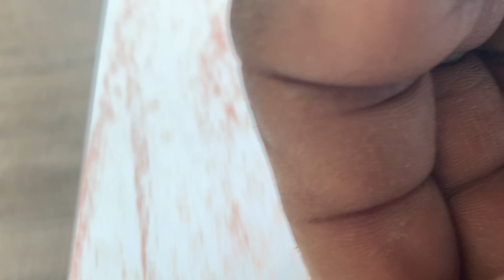We Take A CRAZY close Look At What Conte Crayons Can Do!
I've been able to successfully upload 3 videos a week, striving to rank #1 in the Youtube search for multiple high-traffic directed my way. As a super small channel! I am constantly moving forward in the growing phase of my art channel while growing my audience on another platforms like TikTok, IG, Youtube SEO and prioritizing the Youtube search algorithm is KEY to growing!

In this video I use conte crayon & tissue to create a shaded landscape drawing, filming every close up stroke. Whether you are a beginner, amateur artist or someone looking for a creative outlet, this art channel is the place to be. The YouTube search algorithm is important for this small art channel to grow. For artist & art channels the YouTube SEO can seem extremely complicated. (So thanks for stopping by & reading this far 😀 it’s appreciated).

+ TubeBuddy (the best Youtube SEO extension IMO)
+ Procreate on the iPad Pro

○ Great link for figure drawing.